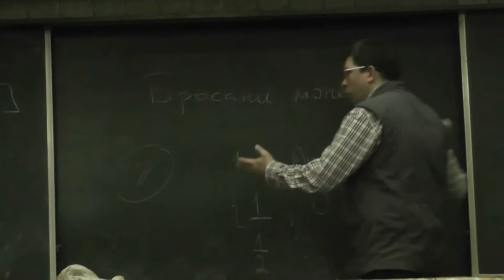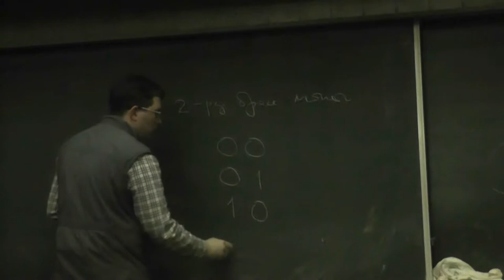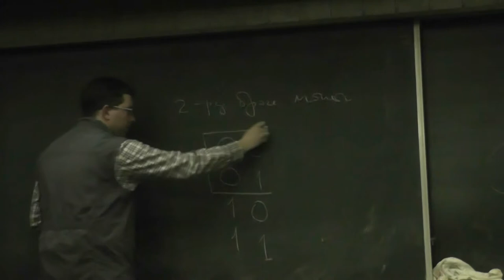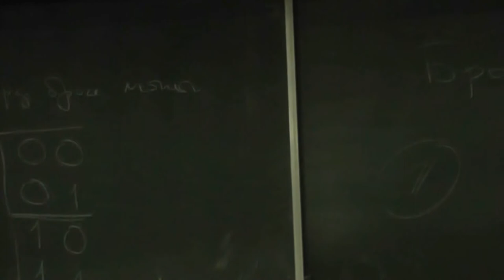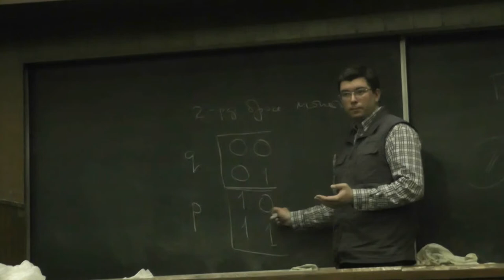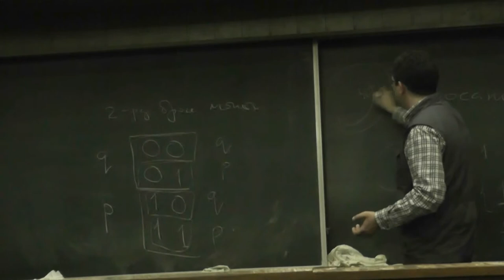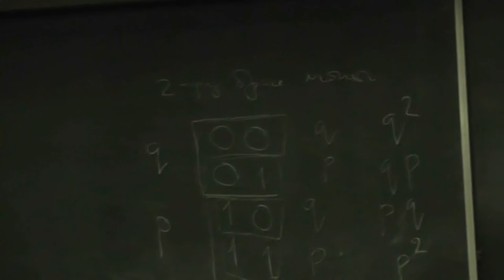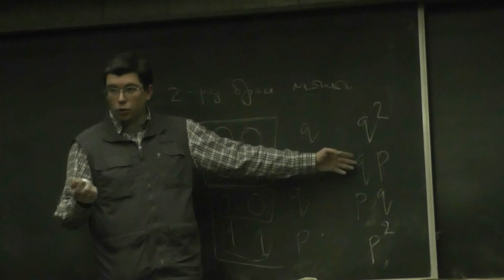4 Два независимых броска монеты